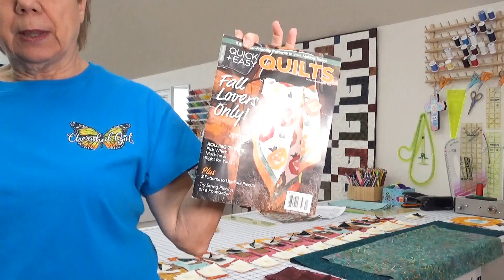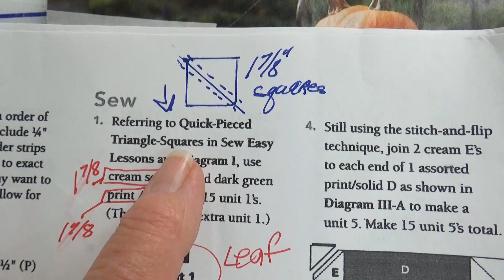Pumpkin Quilt My Way